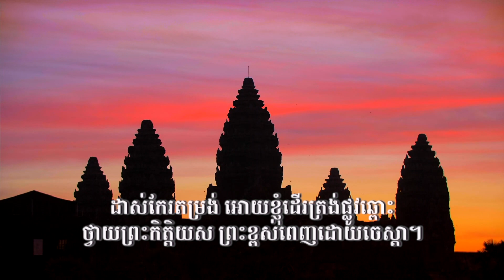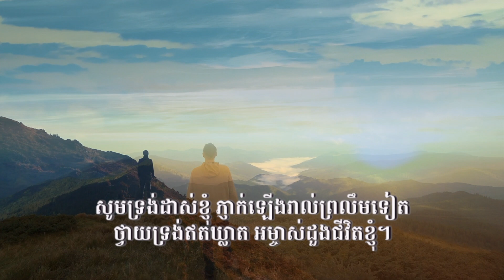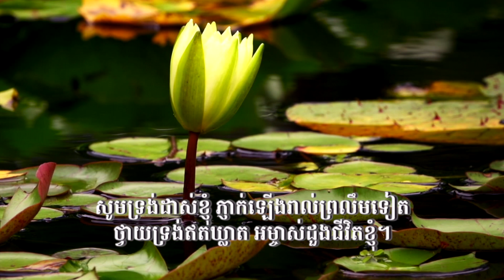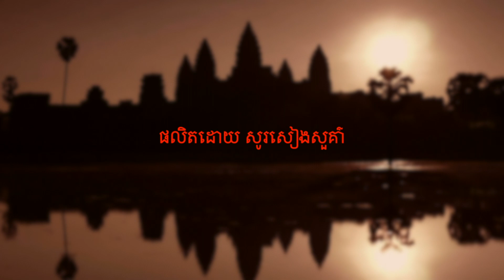ព្រលឹមស្រាង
ពេលក្រោកពីព្រលឹម ជាវេលាដ៏ល្អក្នុងការចំណាយពេលជាមួយព្រះអម្ចាស់យេស៊ូវគ្រីស្ទ។ បទនេះ និពន្ធដោយ ពុន គ្រឹស្នា ទំនុកភ្លេង ដោយ អ៊ុន យុទ្ធីរ៉ា ច្រៀង និង រៀបរៀងដន្រ្តីដោយ ជា សុវណ្ណតារា។ ព្រះអង្គប្រទានពរ